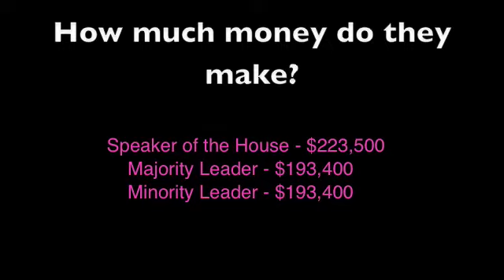Social Studies Project